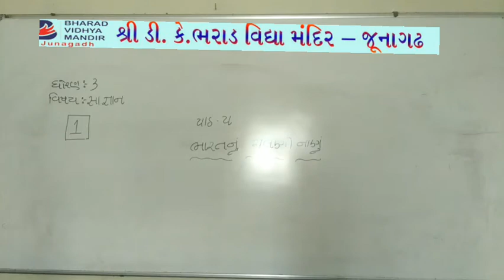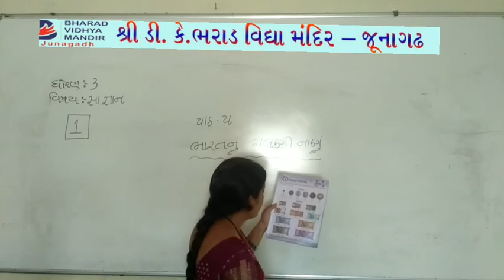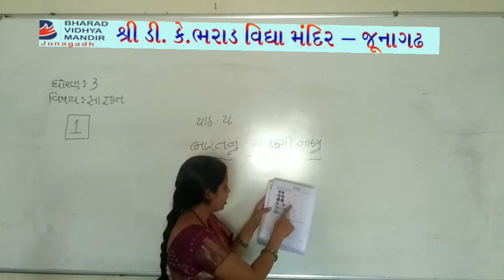ધોરણ 3 પાર્ટ-2(વિષય સામાન્યજ્ઞાન(પાઠ-5))ભરાડ વિદ્યામંદિર - જૂનાગઢ 07-04-21